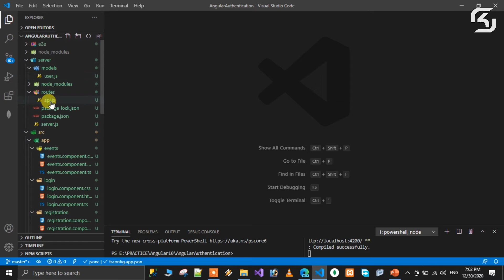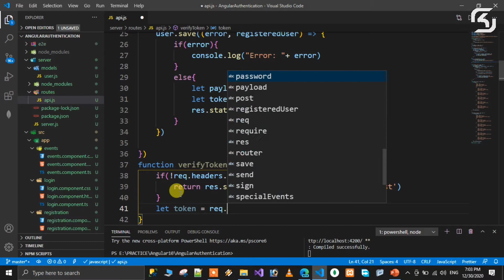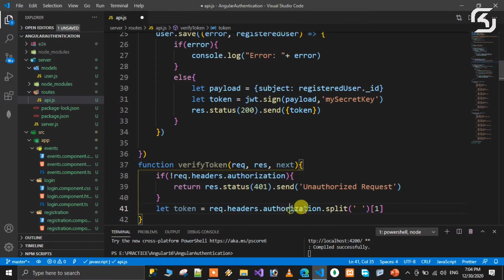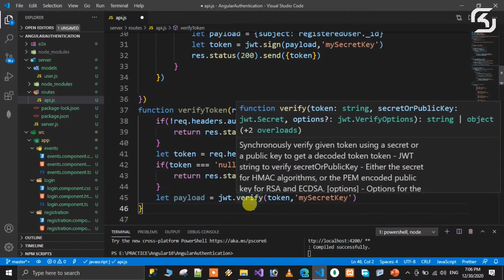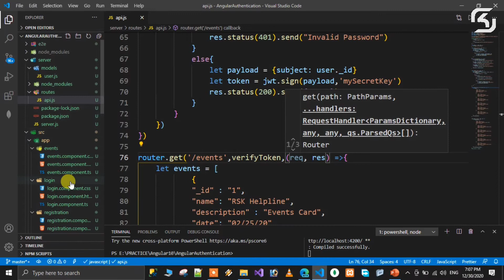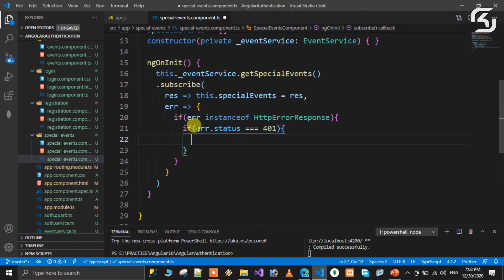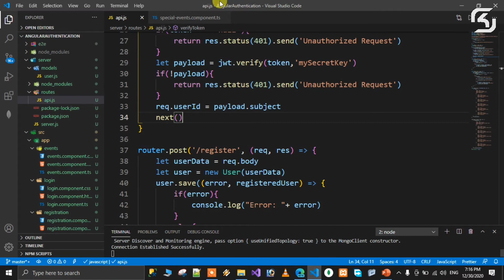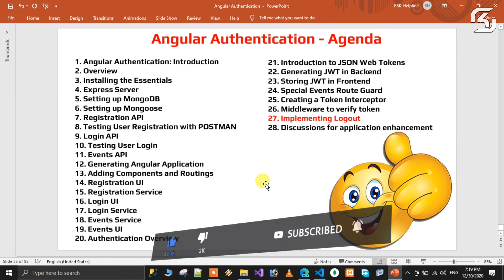AngularAuthentication in Telugu #26 Implementing Middleware to verify the Token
In this video we will discuss how to implement middleware to verify the token in Telugu.